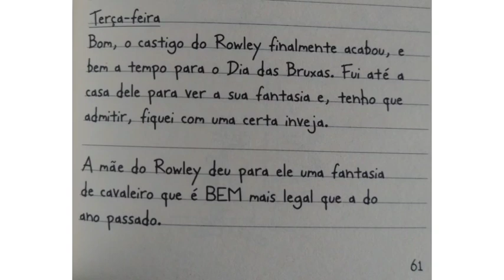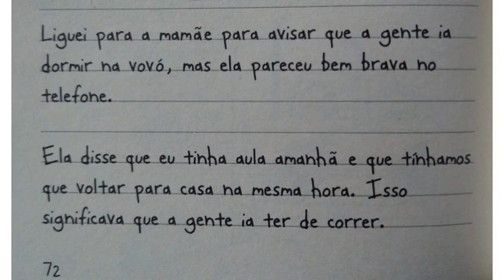Diário de um Banana *Releitura* vídeo 4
Olá galerinha ✌️
👉 Releitura do livro Diário de um Banana
👉 1° da Coleção
👉 Lançado pela V&R editoras (2008)
👉 escrito por Jeff Kinney
🙋 Vem acompanhar a leitura do livro mais pedido por todos aqueles que adoooram as confusões desse garoto que só passa apuros: o Diário de um banana.🆗
Músico: Xuxiao